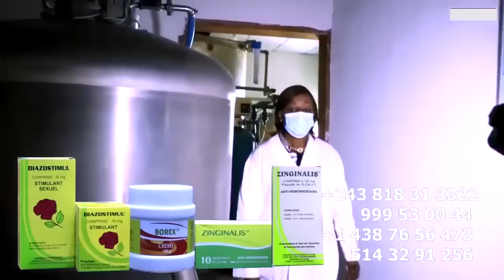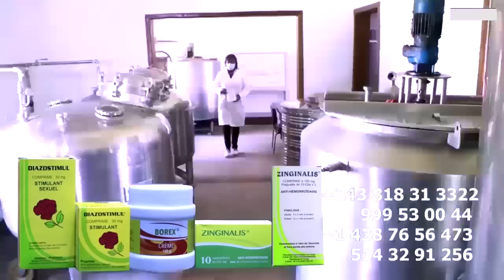Enfin HERITIER WATA Azikisi Internet Réagit Sur Batu Ba Bundisaki Concert Ya Martyrs Na Yé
Enfin HERITIER WATA Azikisi Internet Réagit Sur Batu Ba Bundisaki Concert Ya Martyrs Na Yé En Direct ANGOLA Face A FIFI SIWA Et ISAAC MAYI @ferregolatvofficiel6883 @fallyipupa @werrasonofficiel1423 @jbmpiana843